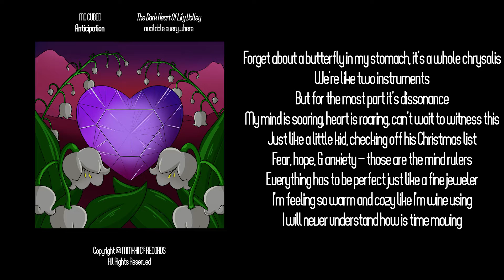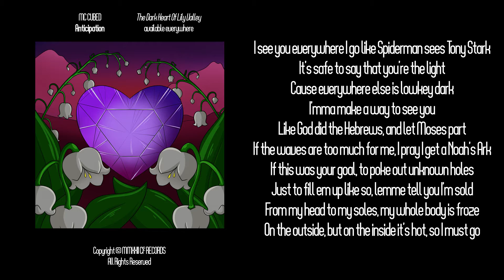MC CUBED - Anticipation (Lyric Video)